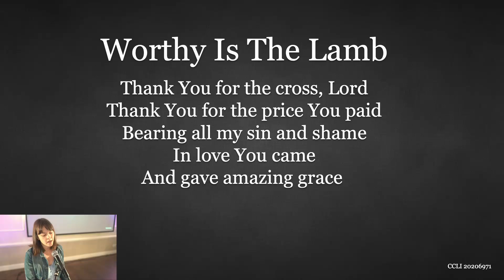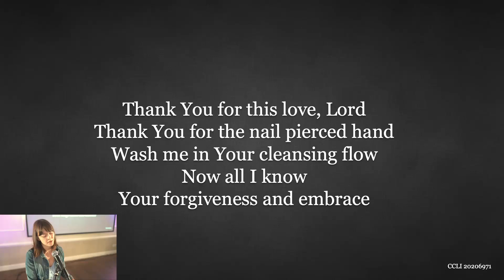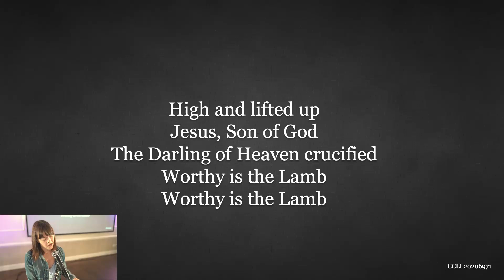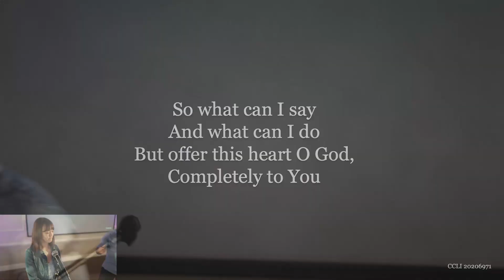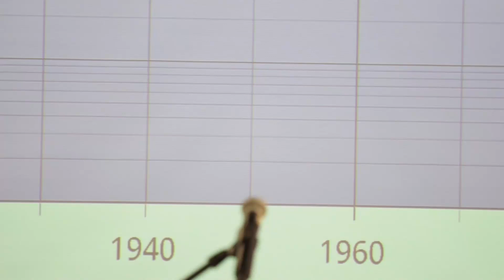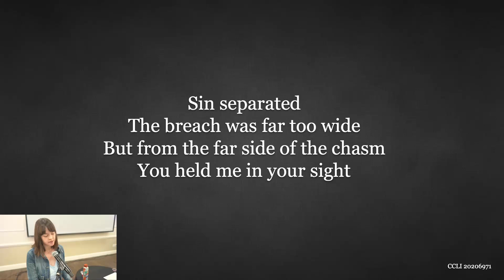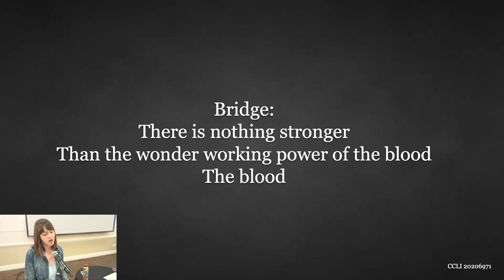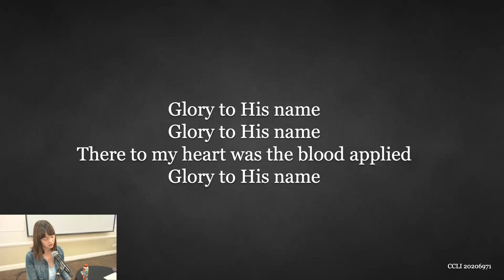2024.07.07 - Judges 9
Timecodes
0:00 - Intro
8:26 - Sermon
54:18 - Closing Worship

20206971
CCLI Streaming License
20206988